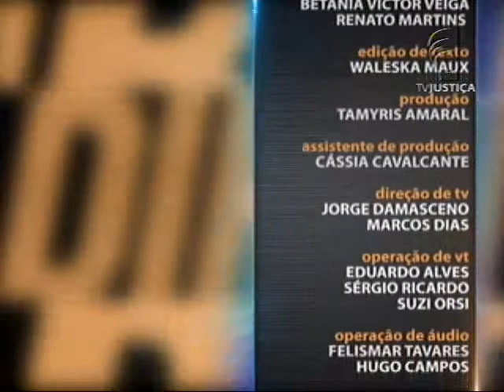Processo Civil - Fazenda Pública em Juízo aula 4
O tema está inserido no Direito Processual Civil. O professor Ubirajara Casado inicia a semana falando sobre o conceito da Fazenda Pública e a diferença entre conceito material e processual. Leia a íntegra da sinopse